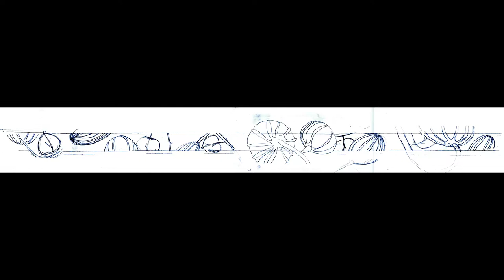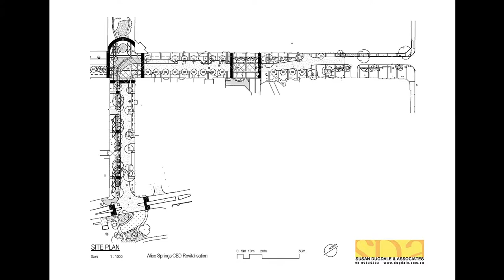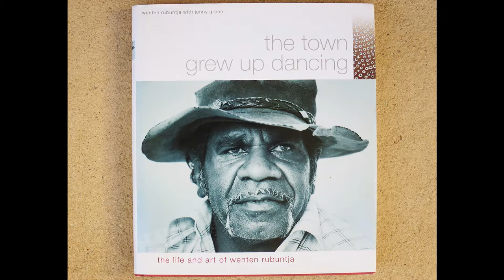Architecture, Urban Anxiety and Cultural Divergence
Course Description:
From the National Architecture Conference 2018: Edge
Urban anxieties and cultural differences are examined through the microcosm of an Alice Springs architectural practice. Alice Springs has a suburban fringe but this is not where its edges lie. Knives, exit plans, a swamp and a science fiction-posed paradigm offer insight and a framework for review of recent public and commercial projects from the SDA team, in particular the CBD Revitalisation, an urban renewal project.

Presenter bio: Sue Dugdale: Director - Susan Dugdale and Associates Australia
Sue Dugdale grew up in Australia, New Zealand, Malaysia and Britain. She studied architecture at Queensland University and RMIT and worked in several practices in Melbourne before relocating to Alice Springs in 1994 where she now lives.

Six years working with the Aboriginal-owned architectural practice Tangentyere Design gave Sue an appreciation of the unique cultural depth and climatic context of central Australia. Through her own practice started in 2000, Susan Dugdale and Associates, Sue pursues a personal passion for exploring and giving form to the cultural narrative and environment of the region. Sue has produced a body of work whose influence is notable in the fabric of Alice Springs and beyond. The work of her practice has won numerous awards, and was featured in the 2014 Venice Biennale.

Competency: Design
1 hour CPD formal points